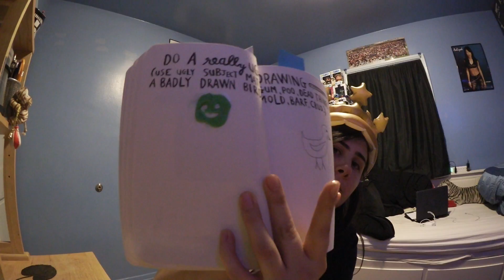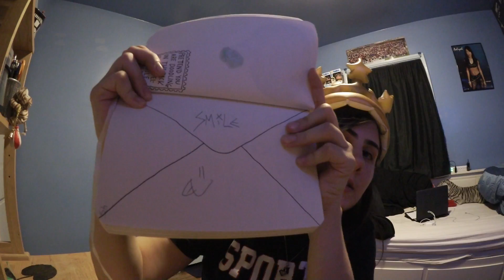Wreck My Valentine?!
This is Part 5 of Wreck The Journal